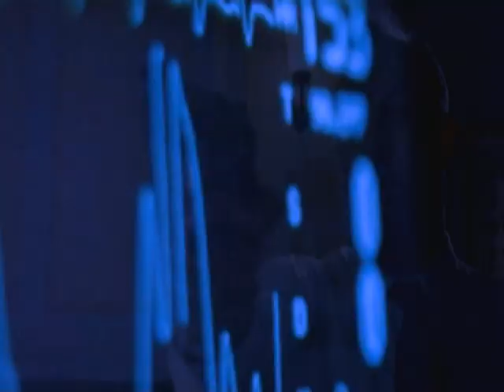Hurricane - Mr. Nobody